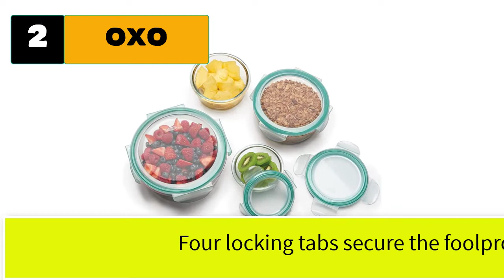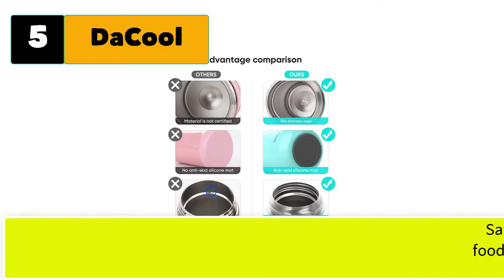Best Leak Proof Containers For Soup And Liquid For Travel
Best 5 leak-proof containers for soup and liquid for travel

1.  SnapLock by Progressive Soup To-Go Container.

2. OXO Good Grips 2 Cup Smart Seal Glass Round Food Storage Container

3. LocknLock Easy Twist Food Storage lids/Airtight containers

4. Comfy Package Plastic Deli Food Storage Freezer Containers.

5. DaCool Insulated Lunch Container Hot Food Jar .

5 More leak-proof containers for soup and liquid for travel
6.  Freshware Food Storage Containers .
7. Stack Man Plastic Deli Food Storage Soup Containers With Airtight Lids.
8. W&P Porter Seal Tight Glass Lunch Bowl Container w/ Lid.
9. OXO Good Grips 2 Cup Smart Seal Glass Round Food Storage.